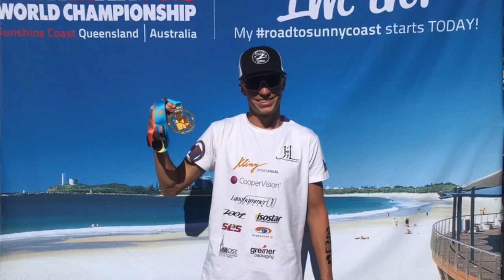Jakub Langhammer - Jak to všechno bylo, je a bude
Chtěl bych Vám představit první z mnoha plánovaných videí o mém životě v Austrálii, trénování, práci a prostě o všem, co se kolem mě děje.

---I would like to introduce you to the first of many planned videos about my life in Australia, training, work and just about everything that's going on around me.---

Děkuji mým kamarádům - Martin Student, Daniel Kodet, Jaroslav Hýzl a David Cihlář za skvělé odpovědi na otázky, které jsou použity ve videu.

---I thank my friends - Martin Student, Daniel Kodet, Jaroslav Hyszl and David Cihlar for great answers to the questions that are used in the video.

Použité fotky: Vlastní archiv, Asiatri.com